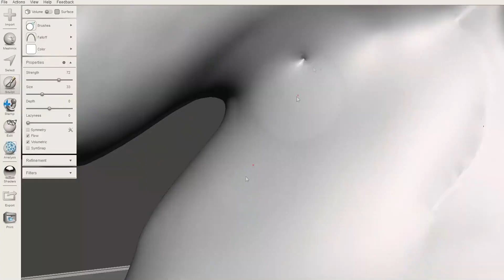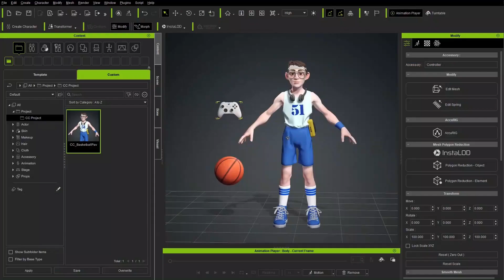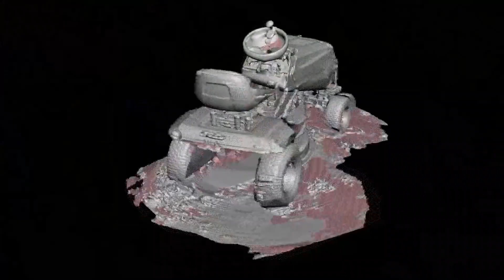Creality CR-Scan Ferret | Powerful Functions For You To Enjoy Scanning Journey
In this video, some influencers show how powerful the CR-Scan Ferret is from different perspectives, like capturing different objects fast and clearly.

It's well worth buying and helps you unleash your inspiration everywhere.

Join our Facebook Official Scanner Group to get the latest news